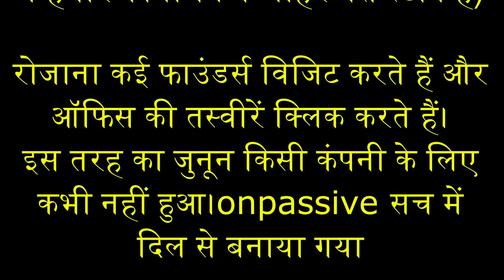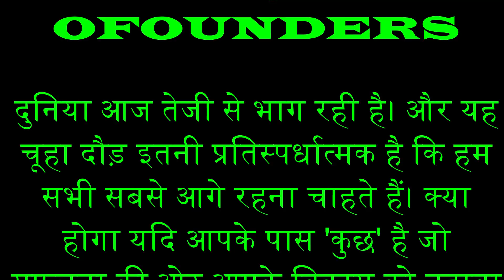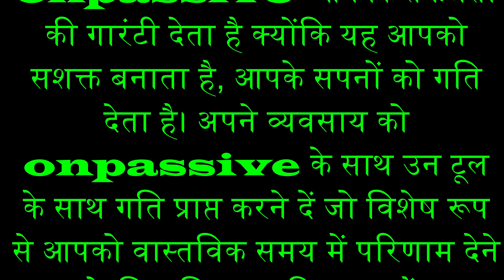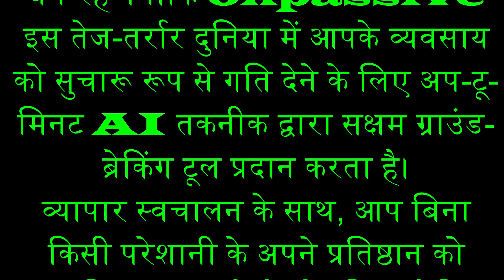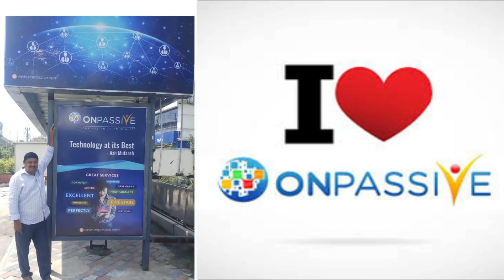ONPASSIVE आपको सफलता की गारंटी देता है || Onpassive_New_updates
onpassive के लिए प्यार

संस्थापक हैदराबाद में कार्यालय के अंदर नहीं जा सकते

वे कार्यालय के बाहर होर्डिंग के साथ तस्वीर लगाने से संतुष्ट हैं। (यह हैदराबाद में हमारे कार्यालय के बाहर बस स्टॉप है)

रोजाना कई फाउंडर्स विजिट करते हैं और ऑफिस की तस्वीरें क्लिक करते हैं।

इस तरह का जुनून किसी कंपनी के लिए कभी नहीं हुआ।onpassive सच में दिल से बनाया गया

All customers who use Onpassive Products, Service and Tools will be placed under the Founder Members.
To qualify for all benefits, for all campaigns, for all commissions, forever, you just need to become a Founder - while it is still available at just 97 USD

ONPASSIVE के ग्राहक कौन हैं?
onpassive questions and answers today